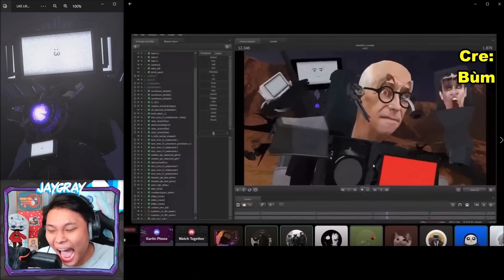JAYGRAY HẠNH PHÚC VÌ SKIBIDI TOILET BỎ CHẠY MẶC KỆ TIẾN SĨ GIẢ HI SINH*TITAN TV MAN 1 MÌNH CHẤP HẾT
Hôm nay Jay và các bạn Fan sẽ cùng nhau xem Ác Quỷ Đầu Bồn Cầu phiên bản phân tích bí ẩn và giả thuyết do bạn Bùm làm nha. Trong video Skibidi Toilet 67 P3 lần này chúng ta sẽ theo dõi Đại Ca Loa Độ Titan Speaker Man giải cứu Đại Ca Titan Camera Man khỏi lưỡi cưa Toilet, tên Tiến Sĩ và thằng Khứa G-Man thật là đáng ghét. Bọn chúng muốn chứng kiến 2 anh Titan đánh nhau tới lúc hẹo thì mới chịu buông tha, nhưng thật may mắn Đại Ca Titan TV Man đã trở lại với 1 hình dạng không thể nào ngầu hơn. Một mình ảnh cân luôn tên G-Man và Tiến Sĩ hàng giả, hahaha hên là thằng Khứa G-Man chạy rồi nếu không nó cũng sẽ y chang tên Tiến Sĩ cho mà coi. Cuộc chiến vẫn chưa đến hồi kết nên anh em hãy kiên nhẫn và chờ quân đoàn liên minh tập hơn thêm Dark Speaker Man và 3 chị TV Woman, Speaker Woman và Camera Woman rồi chúng ta lên đường tiến vào căn cứ của chúng nhé!!!

Special Thanks To DaFuq!?Boom! | Bùm |
Cre: @DaFuqBoom @bumcn